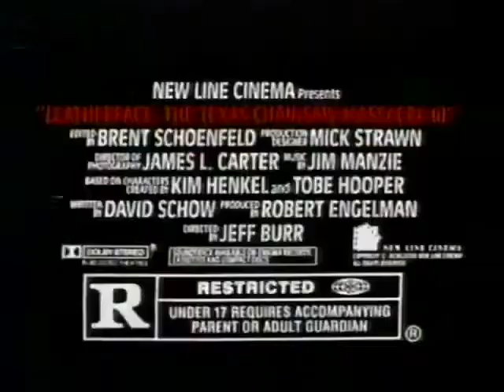Leatherface: The Texas Chainsaw Massacre III (1989) - TV Spot 4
Starring: Kate Hodge, William Butler, Ken Foree, Tom Hudson, Viggo Mortensen, John Unger, R.A. Mihailoff, Tom Everett, Dwayne Whitaker, Caroline Williams

Director: Jeff Burr

Unsavory horror about a couple (Kate Hodge, William Butler) pursued by backwoods cannibals.

AKA: Leatherface (short title); Leatherface: The Texas Chainsaw Massacre 3 (DVD title); Leatherface: The Texas Chainsaw Massacre III (poster title); TCM 3 (short title); Texas Chainsaw Massacre 3 (alternative title)

SPECIAL THANKS TO:

Tony Best